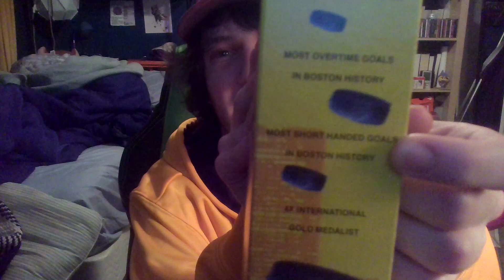Into The Den 3 - Game 37 - Munched - PIT 6, BOS 5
JF recaps Game 37 of the Boston Bruins 2023-24 season; a 6-5 loss at home against the Pittsburgh Penguins on 1/4/2024

0:00 - Intro Stuff
2:05 - ESPN Rant
7:06 - First Period
12:10 - Second Period
14:55 - Third Period